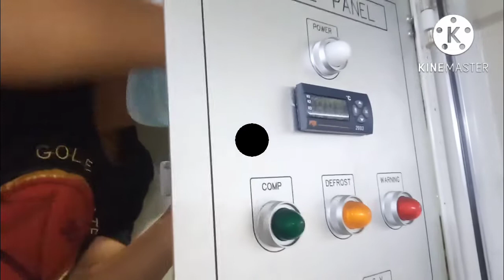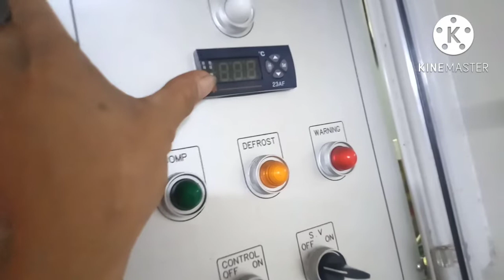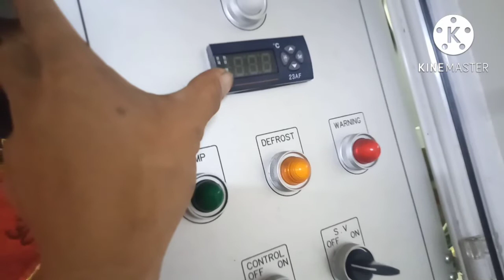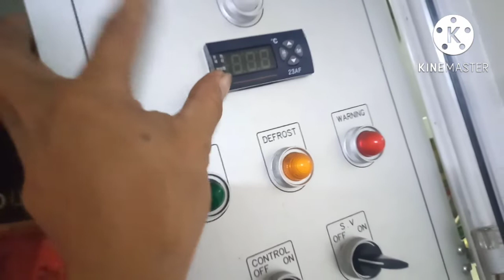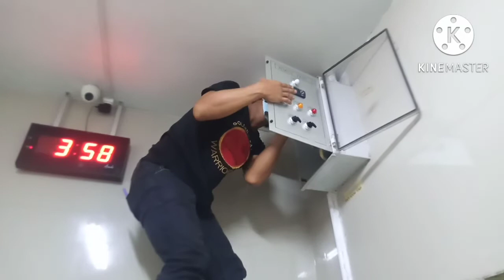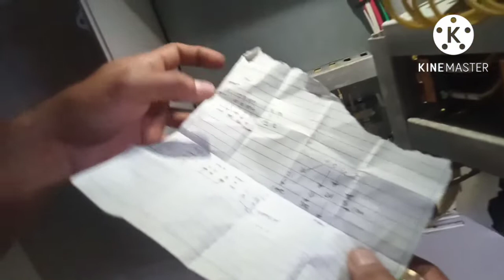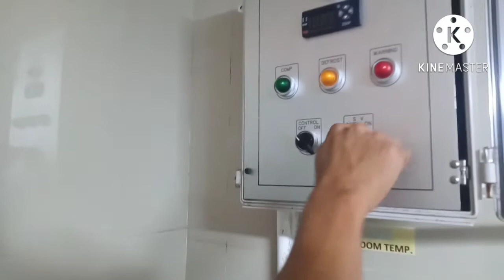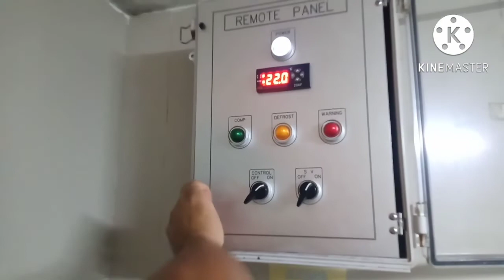paano Mag set up ng Digital Controller sensors watch me